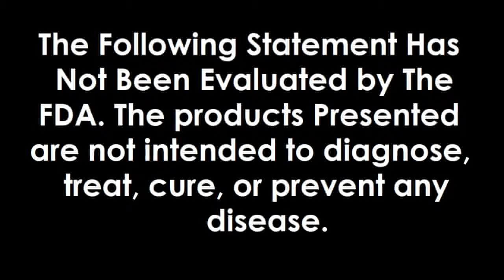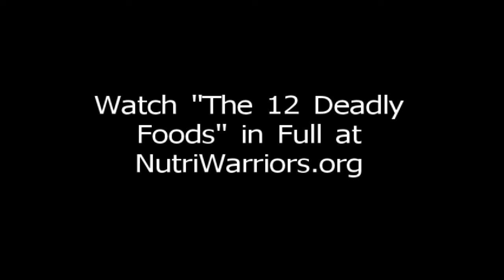Why Vegans Are Getting Very Sick, Is It The Diet or Something Else?